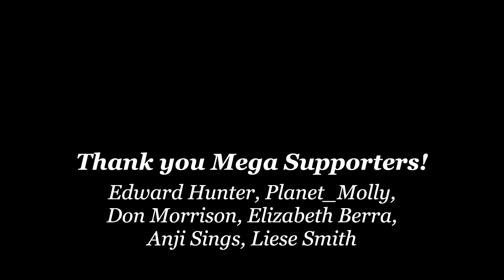If You’re Carnivore, Watch This Now!